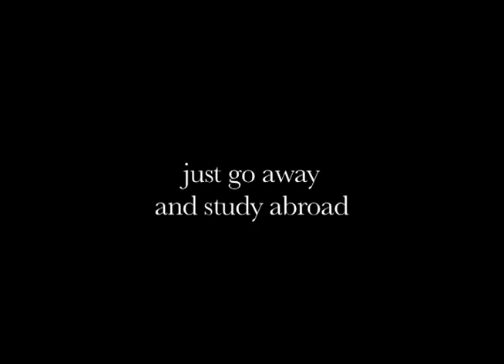Maryland-in-Rome: Storia Antica